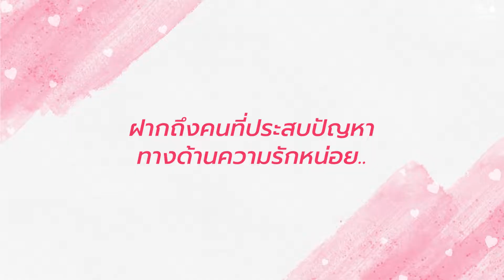The perspectives of love from teenagers in 2023 | วัยรุ่นเชียงใหม่ กับมุมมองความรักในปี 2023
Everything has changed, not even “Love.” Reviewchiangmai presents an interview sharing the viewpoint of many teenagers in Chiang Mai on the topic about the perspectives of love in 2023. What is your viewpoint toward love in 2023?

💞 เมื่อเวลาผ่านไป อะไรๆ ก็เปลี่ยนตาม ความรักก็เช่นกัน 😎 ความคิดและมุมมองของความรักในปัจจุบันจะเป็นยังไงนั้น วันนี้แอดพาทุกคนมาดูมุมมองความรักในปี 2023 กัน 🥰 ว่าวัยรุ่นเชียงใหม่เขามีความคิดเห็นกันยังไง บอกเลยว่าแต่ละคำถามเด็ดๆ ทั้งนั้น ใครมีความคิดเห็นยังไงคอมเมนต์บอกกันได้

🤟 วันแห่งความรักนี้แอดขอให้ทุกคนสมหวังในความรักน้าาา จุ๊บๆ

ติดตามผ่านช่องทางอื่นๆ